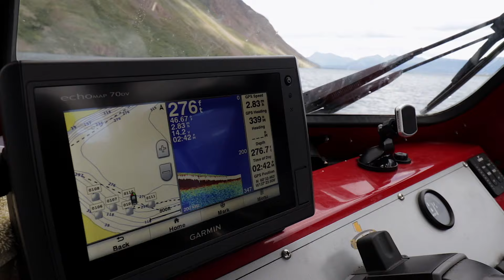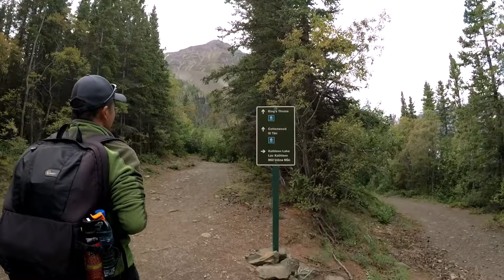Big Grizzly Bear Stole The Show! Lake Trout Fishing in Yukon | Fishing with Rod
We spent a day fishing for lake trout at Kathleen Lake in Kluane National Park, Yukon Canada and saw our first ever grizzly bear after a fabulous shore lunch!

Camera:
Rodney Hsu
Kitty Kanhoffen

Editing:
Rodney Hsu